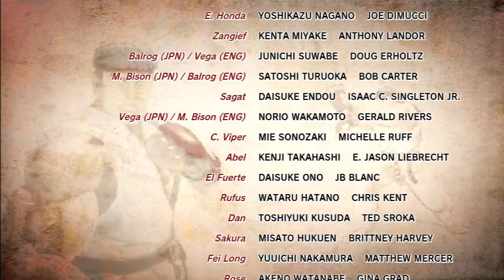Ultra Street Fighter 4 Arcade With Rolento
Ultra Street Fighter 4 Arcade With Rolento I hope you enjoy.